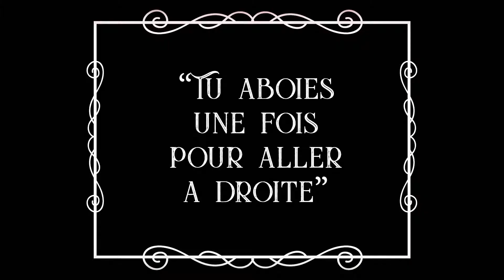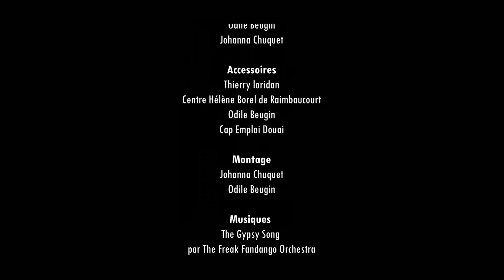Handicapé ? C'est pas mon métier [MétiersEnScène]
Découvrez notre film "Handicapé ? C'est pas mon métier", tourné dans le cadre du festival MétiersEnScène, créé par la MJC de DOUAI.
Cette vidéo, réalisée par une équipe du Cap Emploi de DOUAI, composée de 3 personnes accompagnées par la structure, et deux chargées de mission, évoque la question sensible du handicap au travail.

"Handicapé ? C'est pas métier" a remporté les deux prix mis en jeu lors du Festival le 05 juin 2019, au cinéma le Majestic de Douai, à savoir, le 1er prix du Jury, ainsi que le Coup de Coeur du Public !